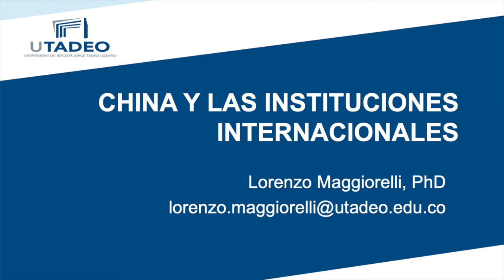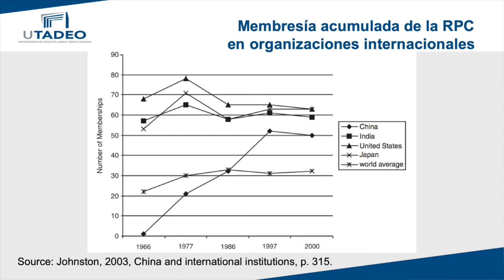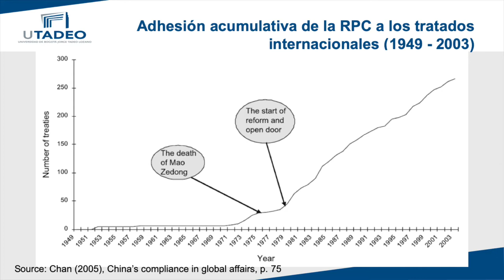La integración de China en las instituciones internacionales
En este video se habla de la integración de China en las instituciones del sistema internacional surgido del fin de la segunda guerra mundial. En particular, se hablará de organizaciones y de normas.